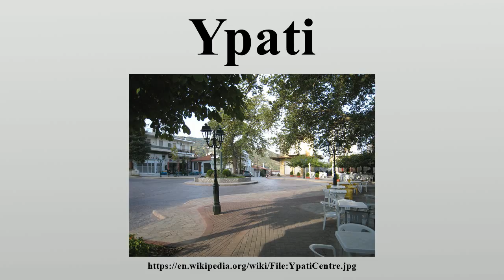Ypati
Ypati (Greek: Υπάτη) is a village and a former municipality in Phthiotis, Greece.

Image-Copyright-Info
Author-Info:   David Edgar

Image-Copyright-Info